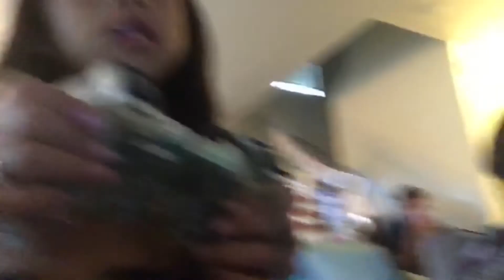November Shenanigans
November 2015
Video title: November Shenanigans
Copyrighted song: One Out Of Two (feat. Irfane) (Oliver Remix)